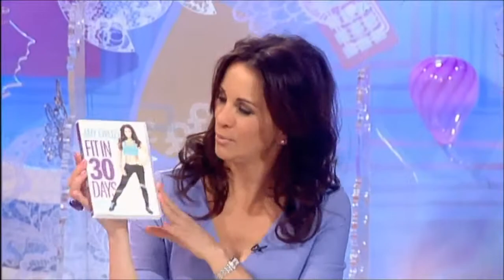Loose Women Tuesday 10th April 2012 2 3